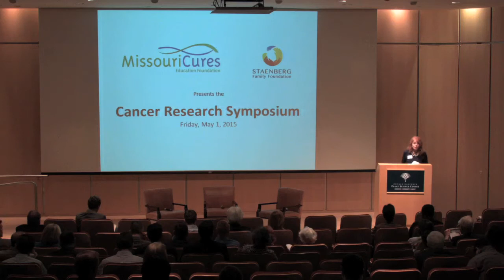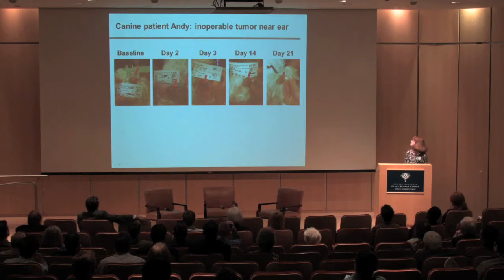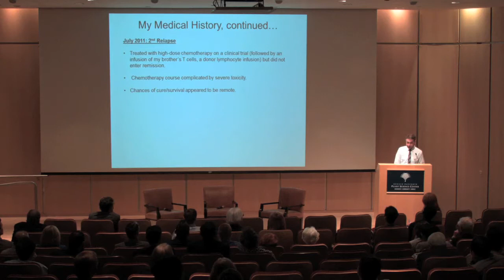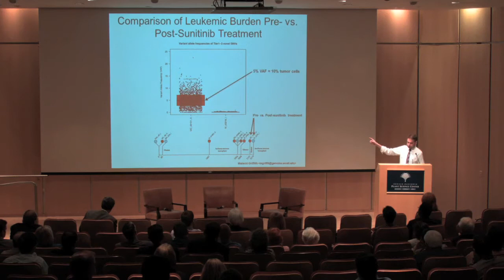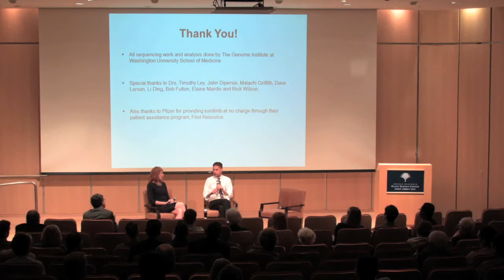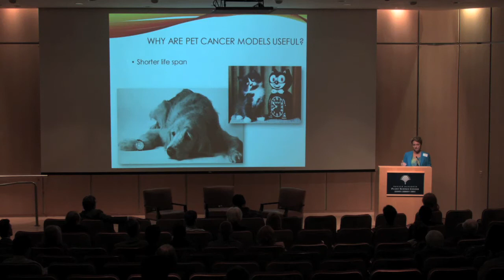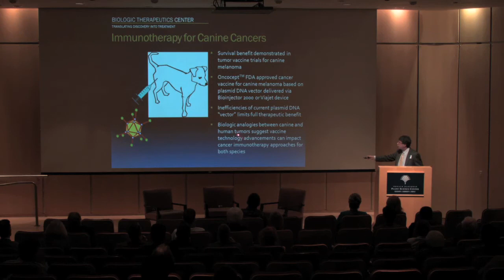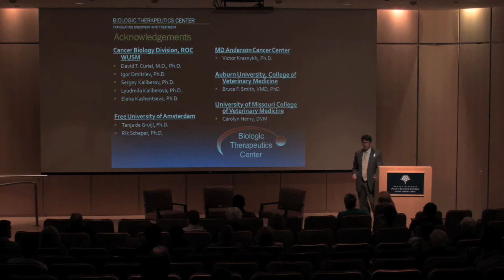Missouri Cures Cancer Research Symposium 5.1.15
the Cancer Research Symposium
May 1, 2015 at the
Donald Danforth Plant Science Center